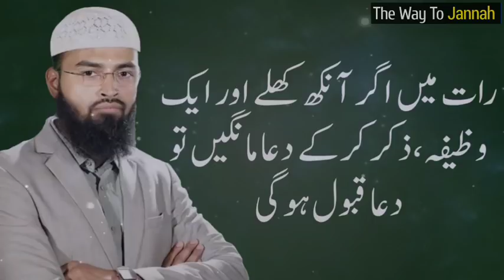Rat Me Agar Ankh Khule Aur Ek Wazifa , Zikr Karke Dua Mange To Dua Qubool Hogi by Adv Faiz Syed